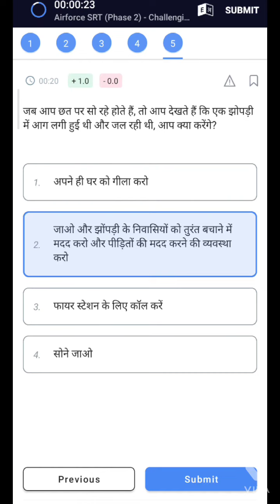IAF SRT PRACTICE Questions